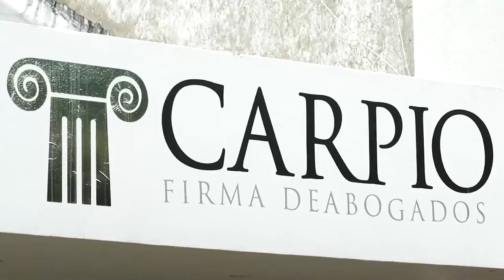DOBLEGARON LOS KANKUAMOS Y LEVANTAN RETÉN EN LA MINA